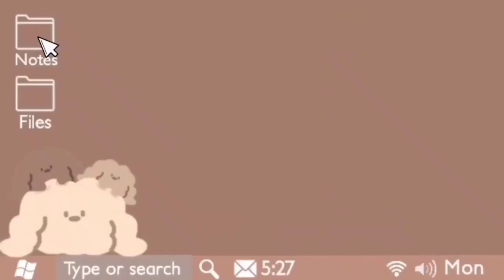Spicy glass noodles🥵🔥 eating compilation || Mukbang video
One more! let's turn on the bell button🤗

I hope everyone is healthy always!💗

I translated the video, so if there are words that are wrong, I apologize and forgive🤗🙏